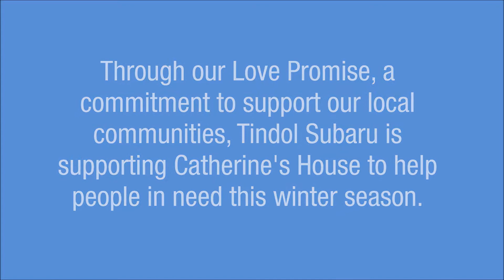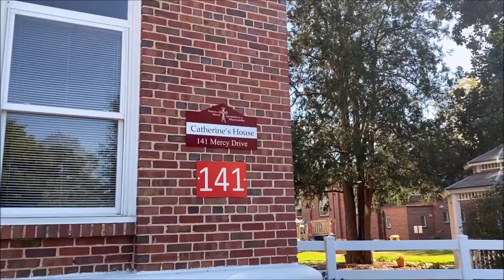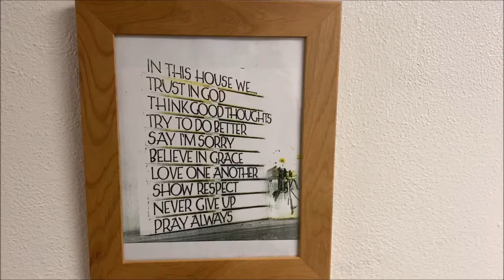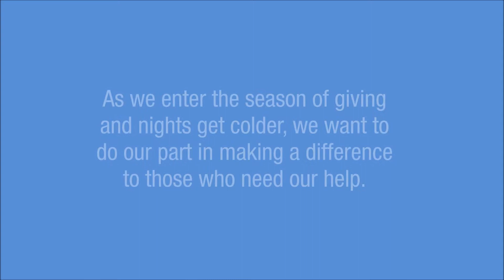Tindol Subaru Loves to Help - Catherine's House Blanket Delivery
Tindol Subaru Loves to Help. We are sharing warmth with our neighbors in need. Through our Love Promise, a commitment to support our local communities, Tindol Subaru is supporting Catherine's House to help people in need this winter season. Catherine’s House, a Ministry of the Sisters of Mercy, Provides Transitional Housing for Women & Children Who are Homeless. MercyLivesHere SubaruLovesToHelp SubaruRetailersLoveToHelp.